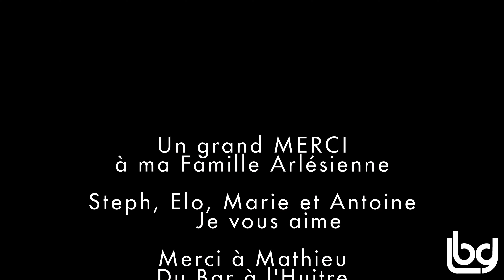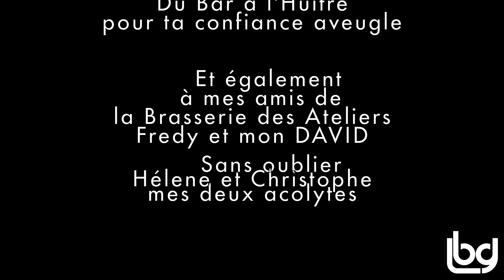Feria d'Arles 2021- Bodega du Forum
Retour en images sur la Bodega du Forum qui a eu lieu durant la Feria d'Arles en septembre 2021 devant plus de 6000 personnes